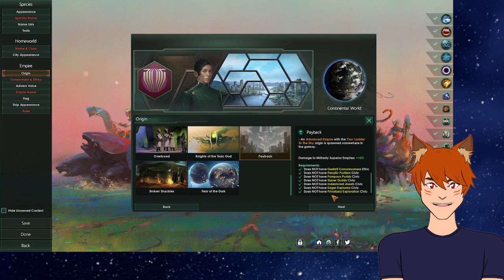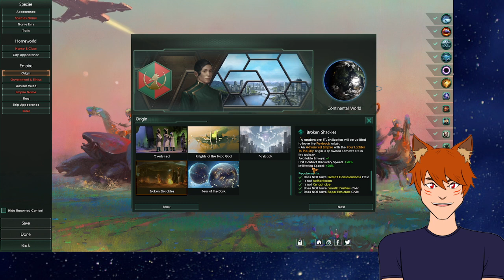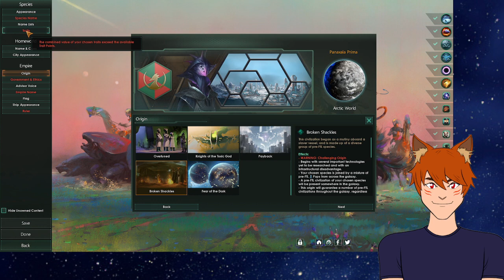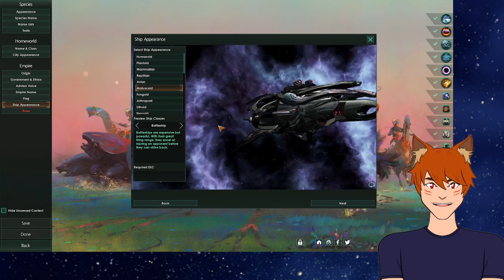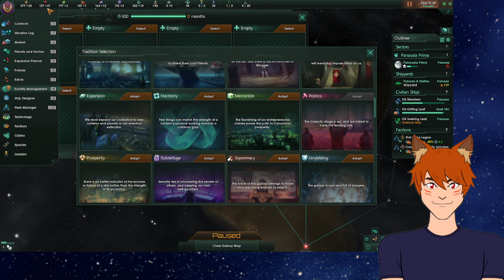Experiencing First Contact! (Stellaris DLC)